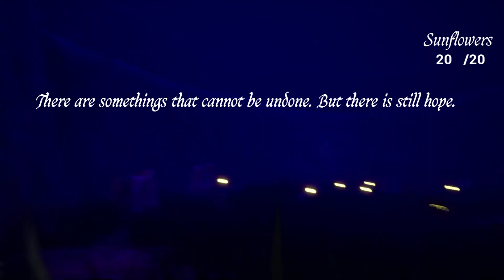Left In The Dust - Gameplay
Left In The Dust

Here's a gameplay for a game I made! Its based on Pollution and how we should work towards stopping pollution as much as can. It also tells the player that no matter how small the change it makes a big impact. The player learns at the end that there is hope left for humanity as long as atleast one of us is willing to change.